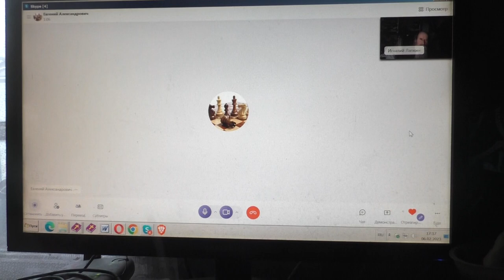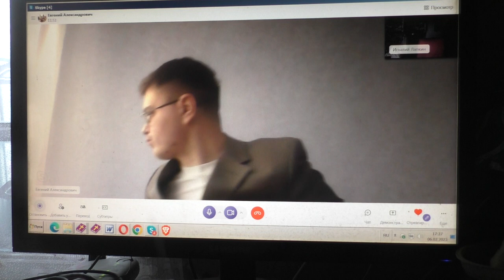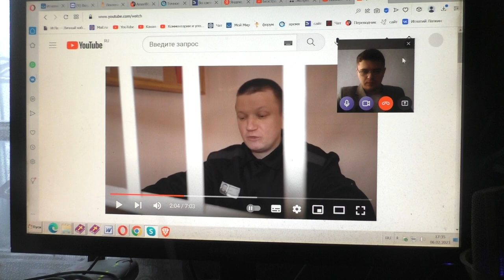Положить начало любви ко Христу и к святой Библии. 06. 02. 2023